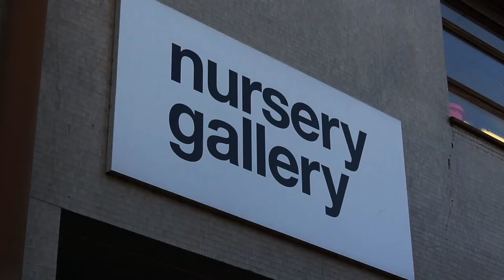Soviet Milk Spy Documentary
A short Soviet Milk Spy Documentary.

We are Movie Making Media (MMM), an independent London based production company producing a range of short films, web series and other media content. Utilising both Anamorphic and Spherical Digital formats; we cover all genres, from science fiction to mystery, with a range of projects in production! We also offer commercial videography and photography services to all types of people, using our unique film style to give a fantastic end product, with attention to every little detail.